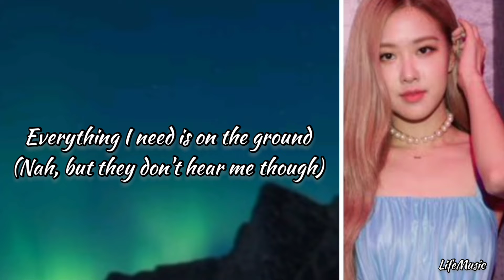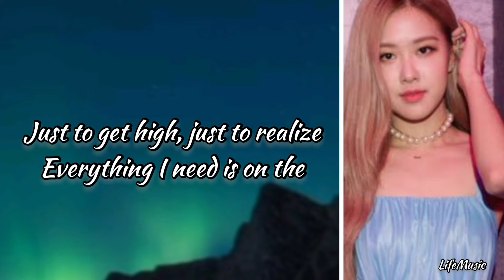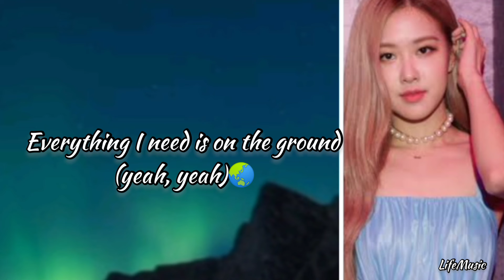Rosé - On the Ground Lyrics lifemusic rosé blackpink Be Yourself 💖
Rosé

41.6 million views

The New Zealand-born, Australia-raised Korean idol, Rosé  released her music video on March 12, and broke the Guinness World Record for most video views in 24 hours. She gained 41.6 million views in a single day, beating fellow Korean artist PSY's Gangnam Style from 2012, which held the previous record at 36 million views

If you are the owner video, Please don't give Copy Right Strike